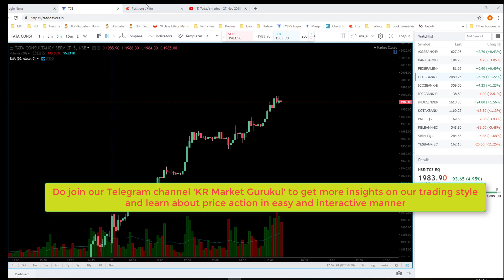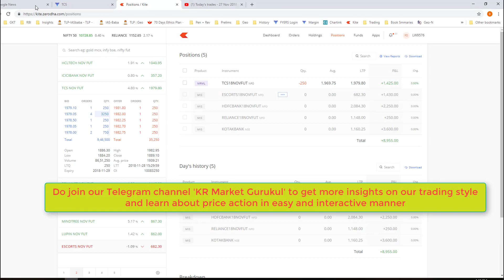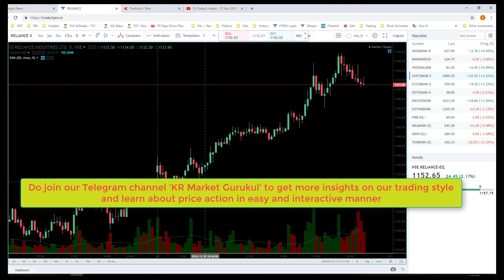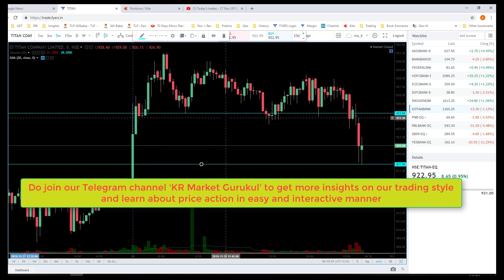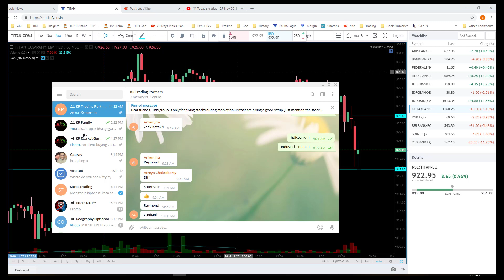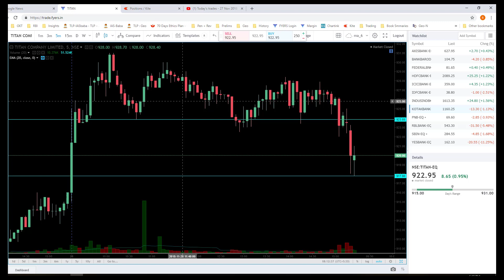Today's trades - 28 Nov 2018 (Profit - 8,955)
Dear Friends,

 Hope you get some good insights and learning by watching these videos.

Our aim is not to boast profits but to showcase that with proper logic and process, one can earn consistently in the markets.

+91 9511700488